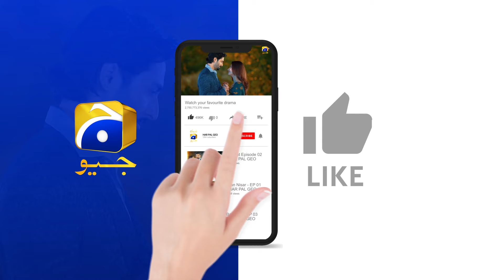Ghareeb Larki Ki Qismat Khul Gayi || Habil Aur Qabil || Har Pal Geo